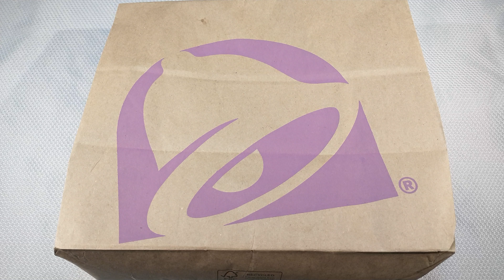Trying Taco Bell Chicken Quesadilla